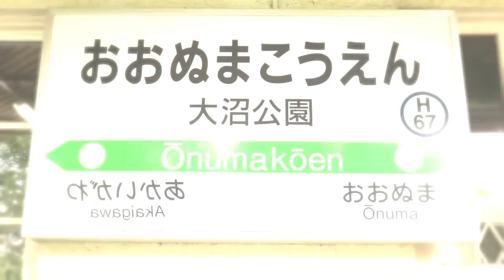YOUKAI SWAMP PARK【大沼公園駅】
駅メロやってなかった

後半の動画はかみかわさんが作りました。